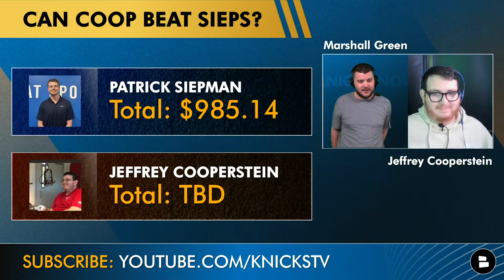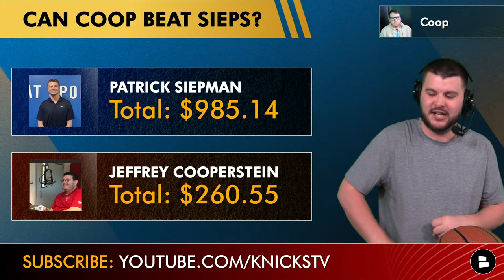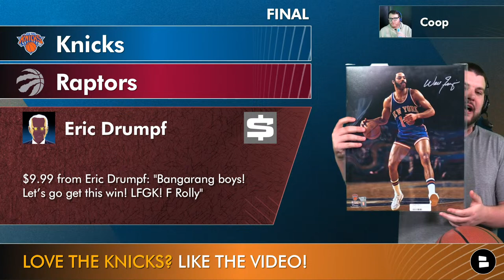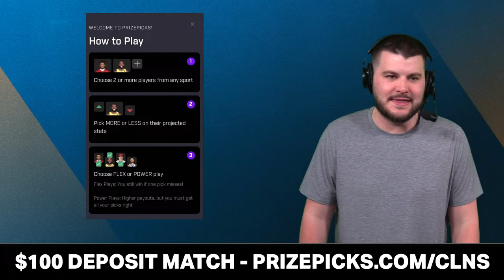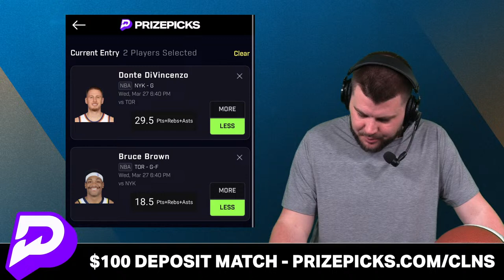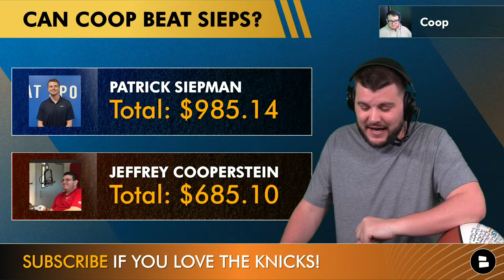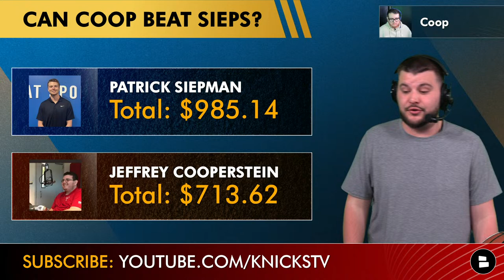Knicks vs. Raptors Live Streaming Scoreboard, Play-By-Play, Highlights, Stats & Analysis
This New York Knicks vs. Toronto Raptors game just got a lot more interesting as Mitchell Robinson is set to return to the Knicks lineup for the first time since getting hurt at the beginning of December. Tom Thibodeau has hinted that Robinson will come off the bench and Isaiah Hartenstein will remain in the Knicks starting lineup. Knicks injury news continues to circle around OG Anunoby and Julius Randle as they are still working to get healthy prior to the NBA Playoffs. The Raptors are dealing with injuries of their own and will be down a few players. RJ Barrett and Immanuel Quickley are not expected to play in this Raptors vs. Knicks game. Looking for an MSG stream to watch the Knicks but don’t have the channel? You’re in the right spot! New York Knicks Now by Chat Sports Marshall Green has live play-by-play as well as NBA highlights for the Knicks game tonight!

Bleed Blue and Orange? Then share today's video!

Chat Sports has all the NFL and NBA coverage you could want.

Follow the host, Marshall Green to never miss any of the happenings around the NY Knicks

Want to be the first to know about the New York Knicks?

Want the Knicks to win the NBA Finals? Like the video!

New York Knicks news: Discover dozens of articles on the Knicks from sources like Sports Illustrated, Bleacher Report, and ESPN on Chat Sports